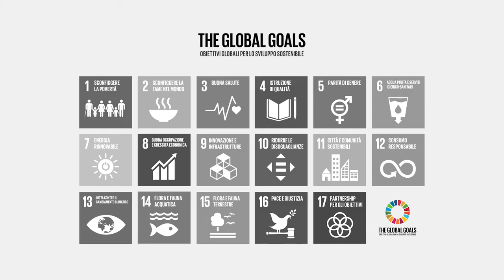Siena Summer School on Sustainable Development - Allan J. Saul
"Ci sono ancora molte malattie per cui non esiste un vaccino. Circa 5 milioni di persone muoiono ogni anno a causa di malattie che nel 90% dei casi esistono in paesi dove i costi di sviluppo e distribuzione dei vaccini sono una sfida."
Ricerca e innovazione nel campo dei vaccini sono i temi affrontati da Allan J. Saul, Director of GSK Vaccines Institute for Global Health, alla Siena Summer School SD. Sull'argomento "Scienza e innovazione per lo sviluppo sostenibile"